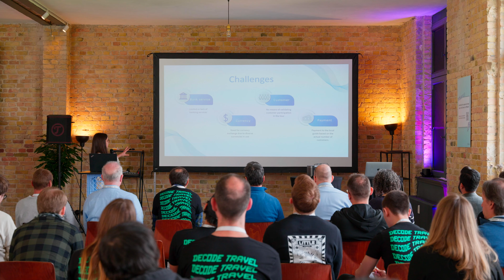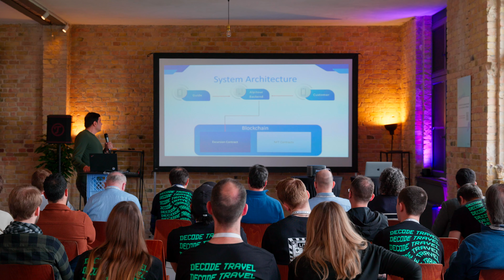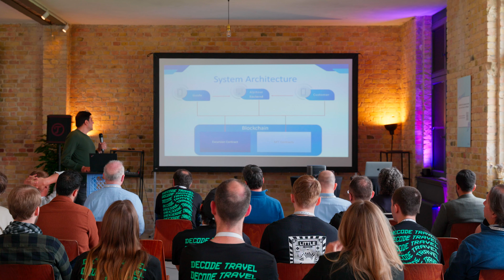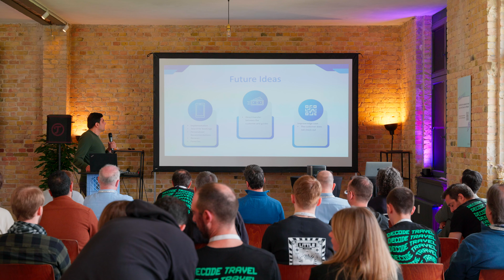#5 Block Shackle - Alpitour Challenge at Decode Travel